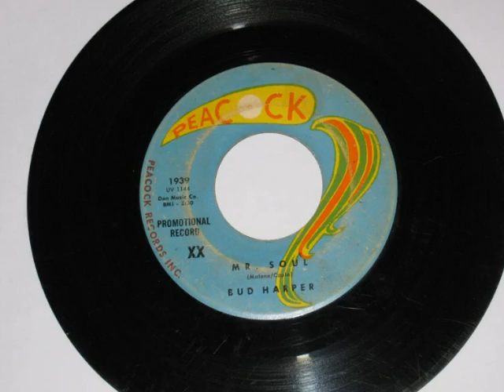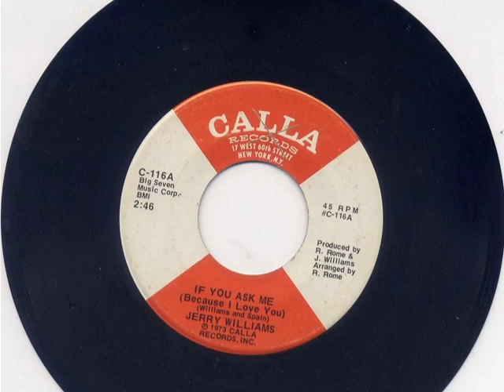Homer Banks Hooked By Love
Homer Banks - Hooked By Love (US-Minit Demo)